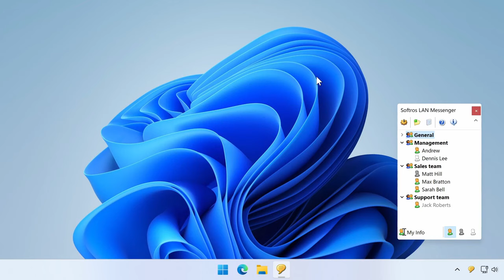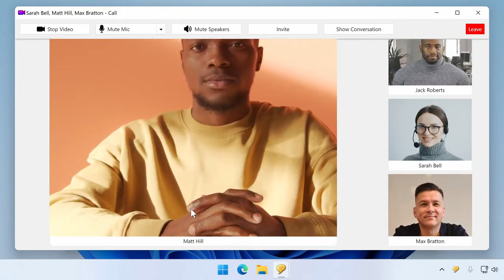LAN messenger: videochat og taleanrop for team.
Softros LAN Messenger:
Sikker kommunikasjon, video- og tale-samtaler.

Kommunikasjon mellom ansatte er en viktig faktor for produktiviteten og suksessen til en organisasjon. Det er avgjørende for ansatte å utveksle ideer, løse problemer og dele filer. Men like viktig som det er for ansatte å samhandle med kollegaer og jobbe i grupper, er det like viktig for selskapet å tilby en trygg og sikker nettverkstilkobling. Hvert selskap har tonnevis av konfidensielle filer som aldri skal komme ut av selskapet. For å sikre integriteten til dataene er det viktig å etablere et LAN-meldingsnettverk innen organisasjonen. Det har vært mange tilfeller av datakorrupsjon og misbruk, så hvis du ikke allerede har en sikret LAN-meldings-app i organisasjonen din, er det på tide å skaffe en.

Vi har nylig prøvd den populære Softros LAN Messenger, og vi kan trygt si at du ikke trenger å lete lenger. Softros er en svært populær meldings- og filoverførings-app spesielt utviklet for bedrifter. Den gir enkel kommunikasjon mellom kollegaer i en svært sikret miljø.

Instant messaging-apper som WhatsApp, Skype eller Facebook Messenger er bra for personlig chatting, men de er ikke gode eller sikre nok for bedrifter. Du kan ikke tillate kommunikasjonen mellom ansatte å bli offentlig tilgjengelig. Bare tenk deg om en konkurrerende bedrift får tilgang til dataene dine, hvor mye skade de kan forårsake for selskapet ditt. Selvfølgelig finnes det også andre IM-apper for bedrifter, men da risikerer du dataene dine med en tredjepart, som kan bli hacket.

I lys av alle disse problemene utviklet Softros en meldingsapp for LAN-nettverk. Den sørger for at korrespondanse og filer utvekslet mellom dine ansatte forblir inne i bedriftens nettverk, og du kan kontrollere det. Datatap er nesten umulig, og en hacker kan ikke bryte gjennom LAN-nettverket ditt. Et selskaps data er kjernen i det, så det er viktig å sikre alle dataene dine og holde dem borte fra enhver utenforstående. Med Softros kan du opprette en privat LAN-meldingsapp som bare kan brukes av dine ansatte. Installasjonen og bruken er veldig enkel, men hvis du sitter fast på noen punkt, kan du kontakte deres tekniske supportteam når som helst.

Softros er tilgjengelig for Windows, Mac og Android operativsystemer. Du kan laste ned prøveversjonen av Softros gratis og bruke alle funksjonene. Hvis det passer dine krav, kan du gå videre og få premium-versjonen, som også er veldig rimelig.